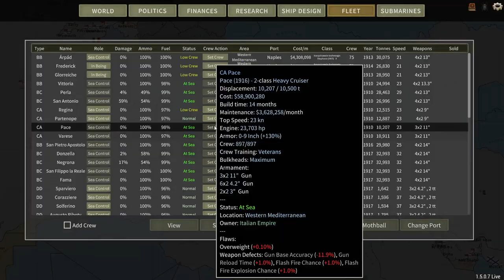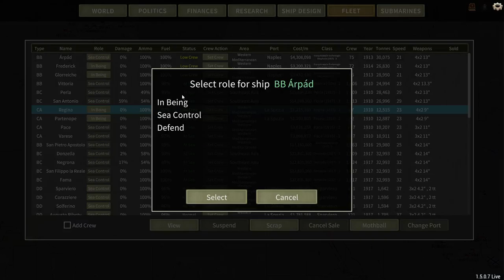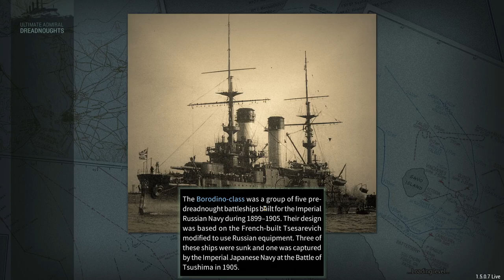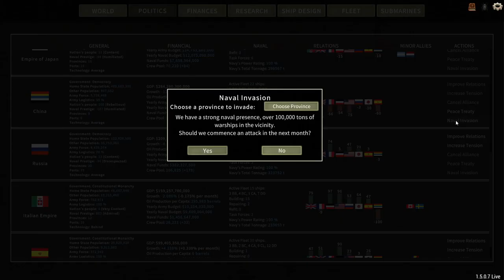Italy 1920 - Part 6 - Naval Treaties and Chinese Fireworks - Ultimate Admiral Dreadnoughts (DIP Mod)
While I was busy leading the naval campaign in South-East Asia, diplomats were busy scheming.
The Rome Naval Treaty of March 1920 (you may refer to the comment section of Part 4 for details)

Capital ships (BB/BC) are now restricted to 42,500 tons, and may not be armed with guns larger than 15"
Light Cruisers are limited to 10,000 tons and may not be armed with guns larger than 6"
This suits us fine, considering our latest light cruisers and capital ships do not exceed that anyway.

But the proposed limits to Heavy Cruisers had the stench of John Bull's sweaty hands all over them, limiting them to 8" guns, coincidentally just after Britain researched the MkIV 8" gun, and 14,500 tons displacement.
And only so called "super cruisers" of 17,000tons or more (which we don't have anyway) may have 11" guns.

Our diplomat Lorenzo Ferrari was able to push back, and increase the max size of heavy cruiser armament to 9". This means our Etna class will need to be redesigned if we are to build any more.
As for the 11" armed San Pietro class... We're just gonna reclassify them as "Coastal Battleships"

With these new rules in place, until 1930 or one of more nation breaks the treaty, I'm temporarily removing my restriction on not using any free priorities.

But anyway, let's slap the Chinese navy around a bit more, before offering them peace. They don't really have anything more that we want, other than money. And more victory points equals more money!